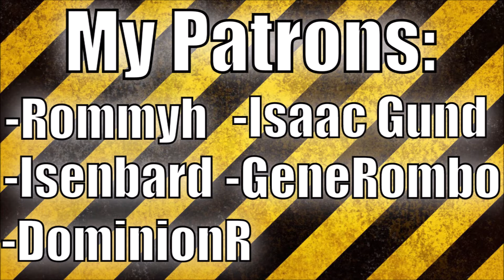Medieval 2: Crusades Byzantium Hotseat 4